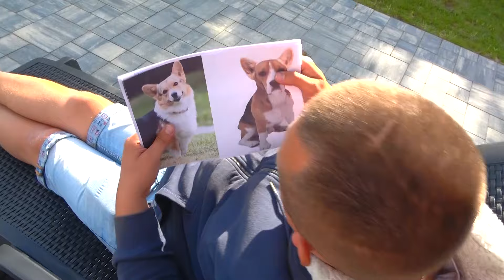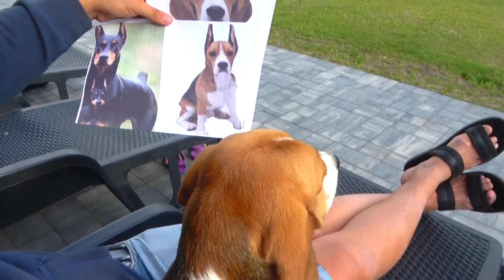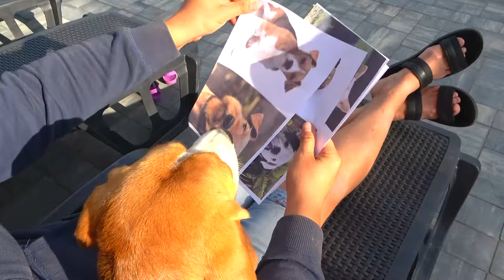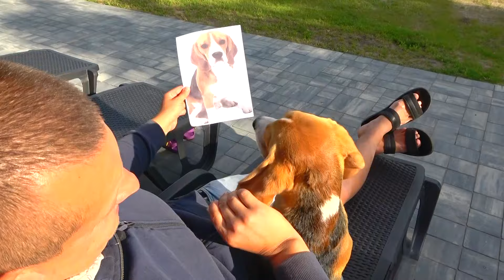Обрезали УШИ щенку. Шерлок хочет НОВЫЕ УШИ. Брос Шоу ПЕТ